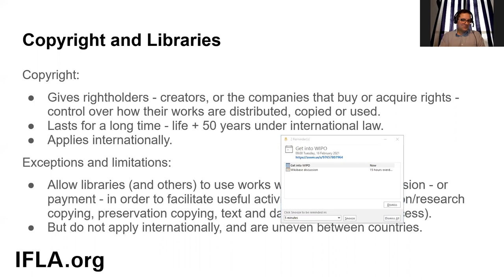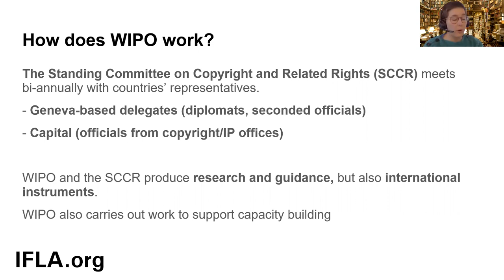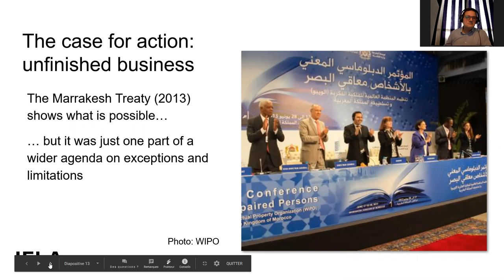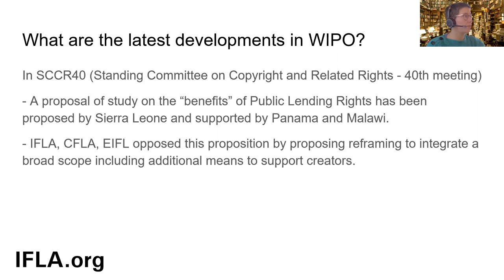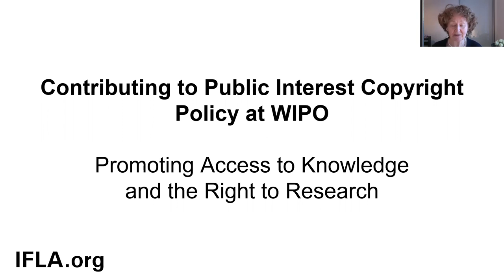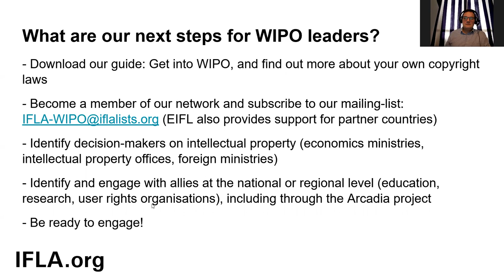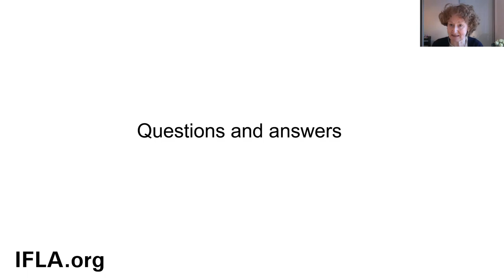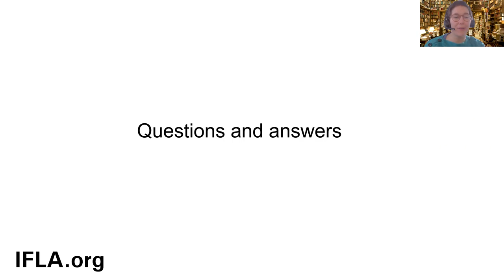Get into WIPO’s work – Webinar #1